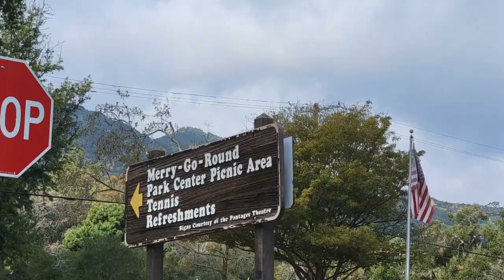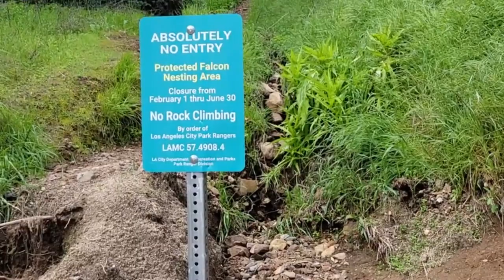Field Trip (Hiking) - Griffith Park #2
Our 1st field trip after Pandemic, February 2023
Griffith Park, Los Angeles, California